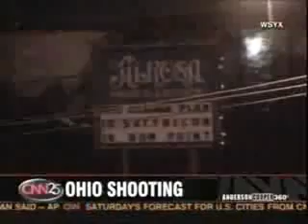Some bastard killed Dimebag